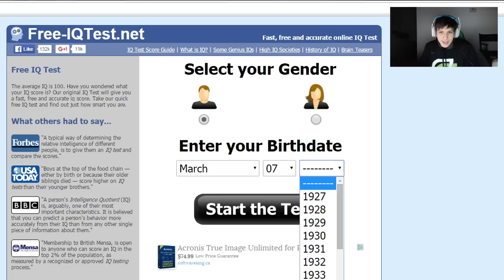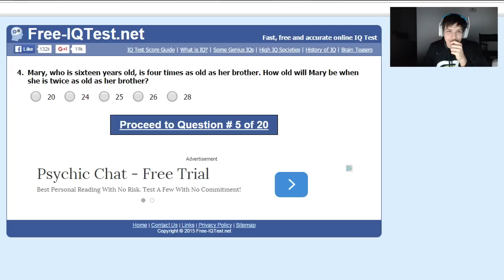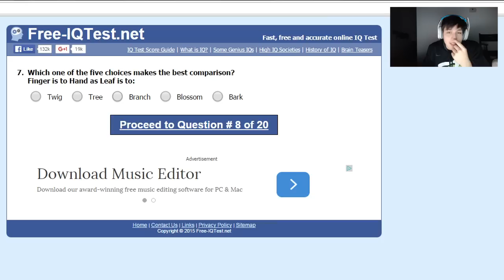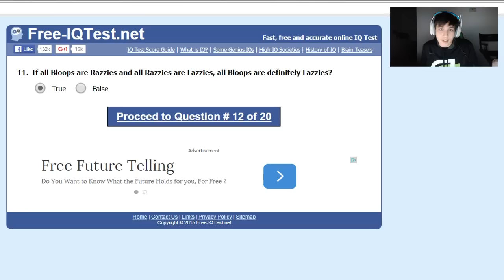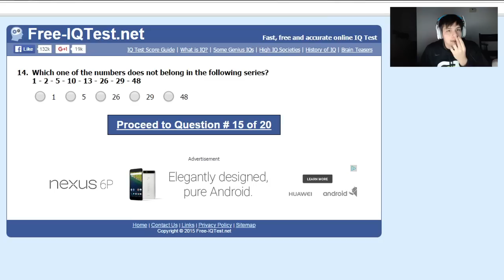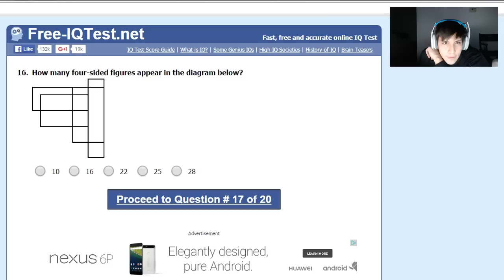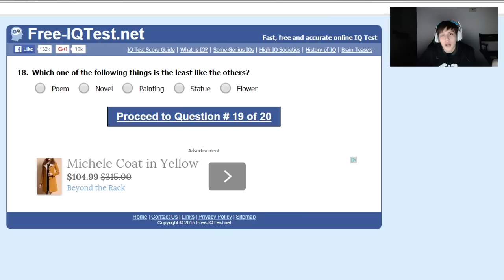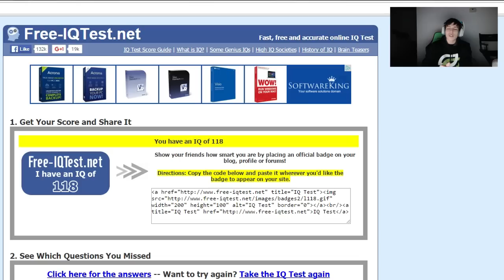OpTic Pamaj Takes IQ Test